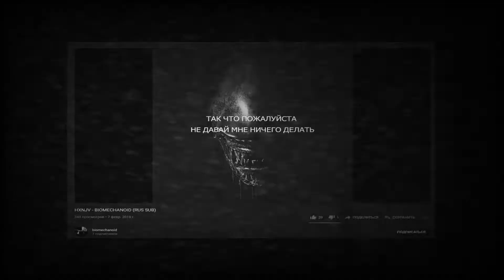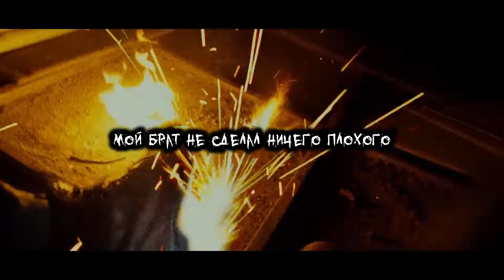HXNJV - BIOMECHANOID | перевод | rus sub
😈 KARABASAN (fka HXNJV)

📄Текст:

Я так заебался, так что прошу, не заставляй меня ничего делать
Иначе я выебу твою собаку, я не шучу, ты же не хочешь чтобы это произошло

Биомеханоид

Токсичный молокосос, мой брат не сделал ничего плохого
Нахуй людей, я надеюсь, что ваши уши зальются кровью от этого трека
Как сказал Эндрю :"съешь мои яички", я ненавижу вас уёбков всем своим сердцем
Теряю терпение, я сожгу все трупы, подавись членом и сдохни

Разозли меня сука, уёбывай из моего директа
K9-UNIT убивает крыс
Получи сердечный приступ от этой песни
Клянусь, я не общаюсь с уёбками, которые гоняются за суками
Они говорят, что всё будет хорошо, но я уже не могу ждать

Биомеханоид?
Биомеханоид!